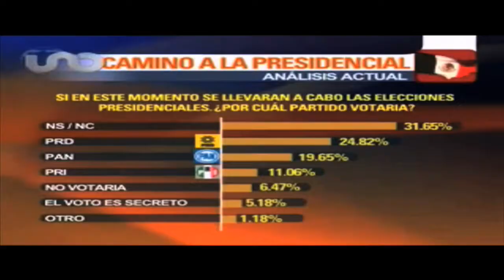GS Veda Electoral